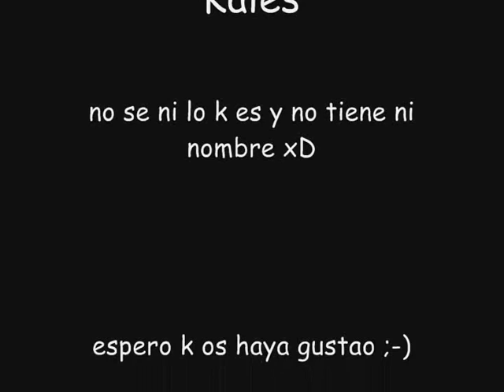Plaza sin paredes [¿Wallhack?]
pos con la idea k me dio kales hice esto XD espero k os guste